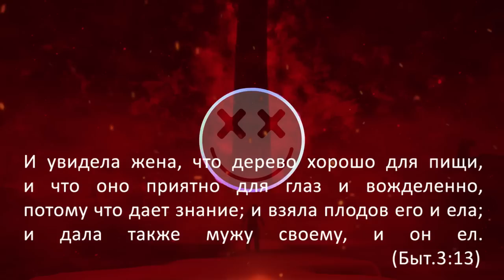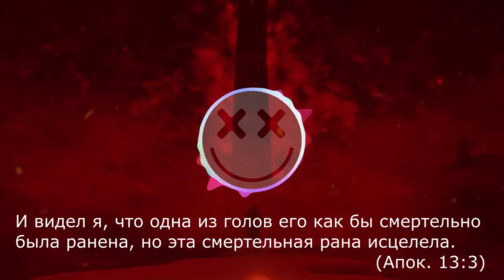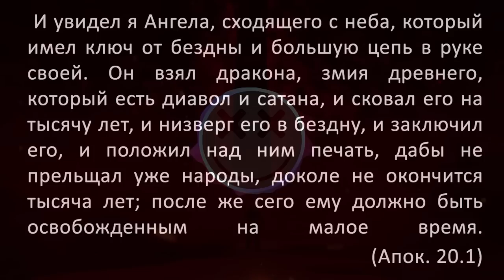МОРФЕУС - ДЬЯВОЛ!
Морфуес - Дьявол. Без шуток.

Если вы внимательно смотрели фильм "Матрица" то вы конечно заметили что Морфеус это Дьявол, если же не заметили - это видео для вас.